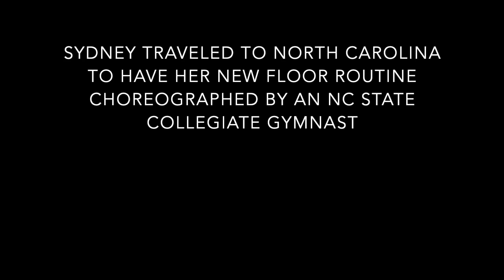SYDNEYS NEW USAG LEVEL 10 FLOOR ROUTINE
It's that time again!  A new floor routine and her first on Level 10.   She picked the music and edited it herself.

Follow Sydney on Instagram: @sydnastical
Follow Sydney on Facebook:  @sydnastical
Follow Sydney on TikTok:  @sydney1227
Follow Sydney on Snapchat @synastical